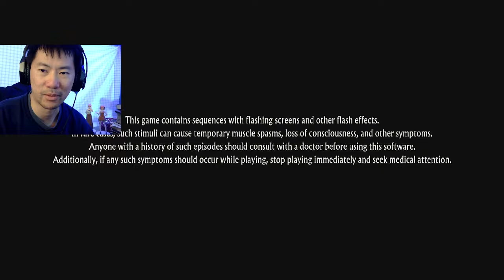Streaming Parson Plays Unicorn Overlord - Part 12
Hello and welcome to the Streaming Parson plays Unicorn Overlord. So we have to decide whether to visit the Unicorn Shrine or continue with the northern country for today's stream. I am going to do what I always do... SHINING, HELP ME OUT!